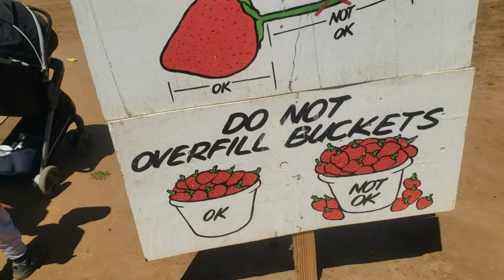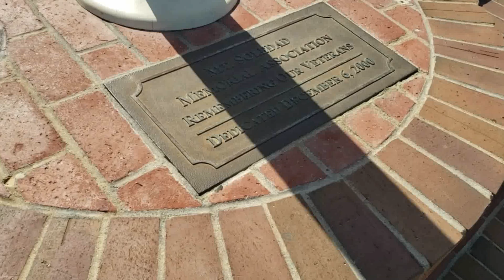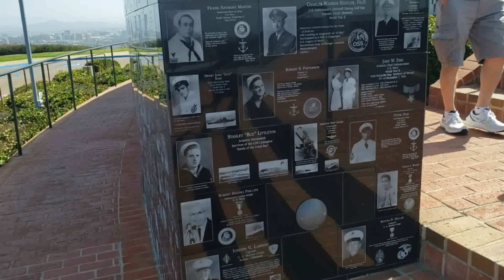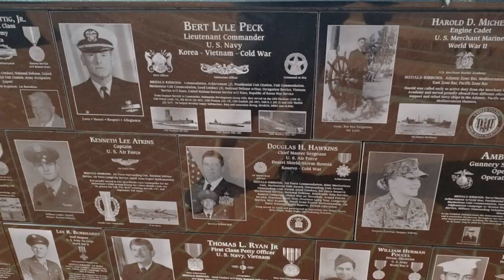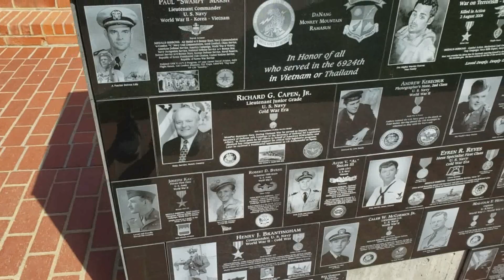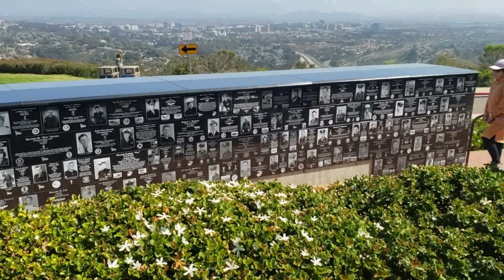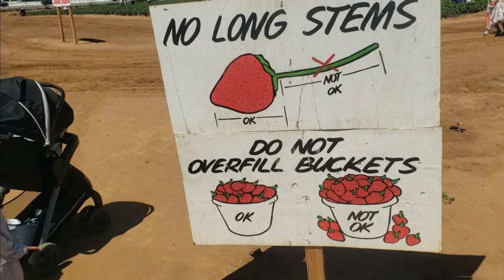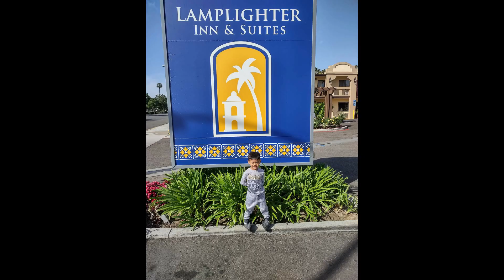SAN DIEGO TOUR DAY 3 | Holy Week Break | 2022 | Memorial Day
Day 3 Pasyal sa San Diego California!